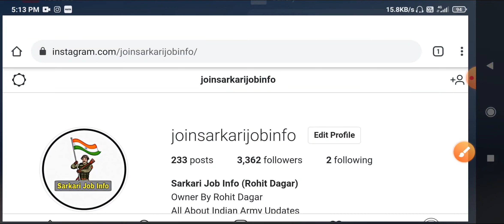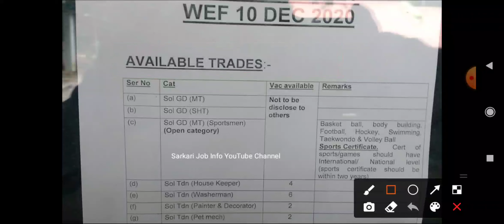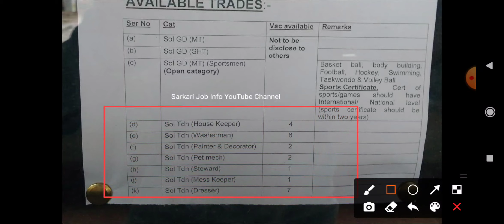ASC Centre (South) Relation & Sportsman Bharti 10 Dec 2020 With Original Chart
Jai Hind 🇮🇳 Dosto Mera Naam Rohit Dagar Hai or Mai Apko Indian Army Se Related Sabhi Trh Ki Video Upload Karta Hu 😉

🔸Best Paper Set & Practice Set For Indian Army Exam/CEE - 80% Questions Every Years

🔸Best Indian Army Lucent Book/Notes For Exam/CEE

🔸 Best Indian Army Other Book/Notes For Exam/CEE

🔸About : Sarkari Job Info is a Youtube Channel, where you will find Indian Army Recruitment Rally videos in Hindi, New Video is  Posted Everyday :)